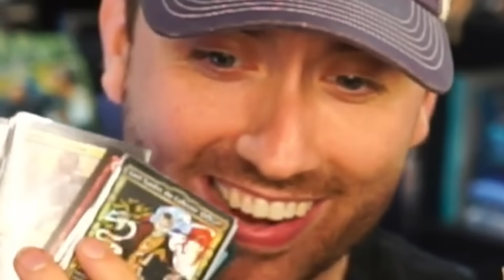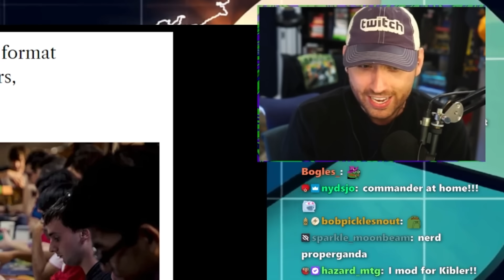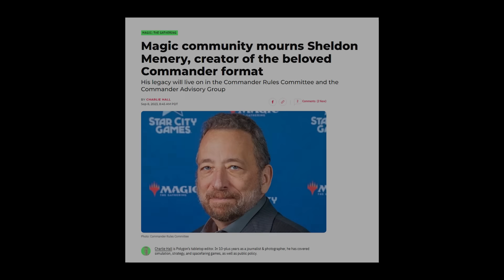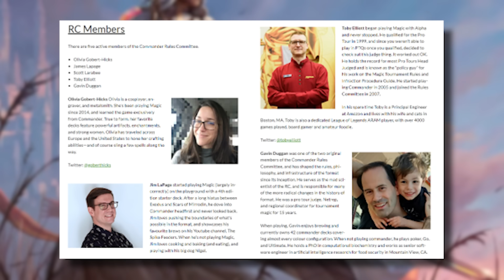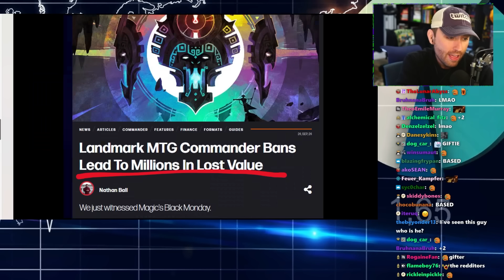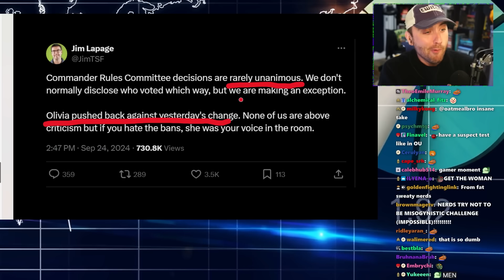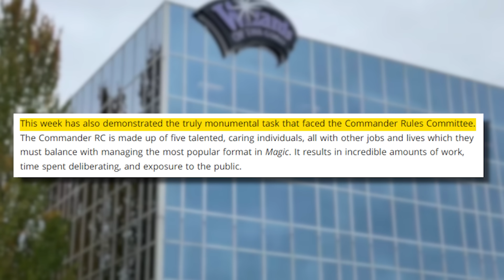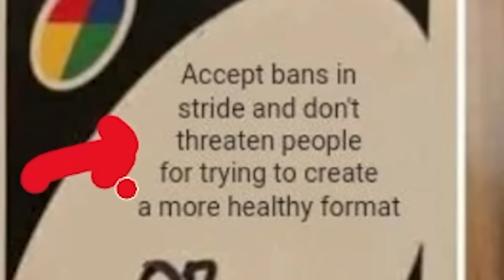Magic Price Crash Situation Is Crazy